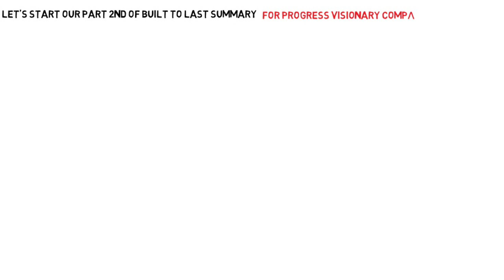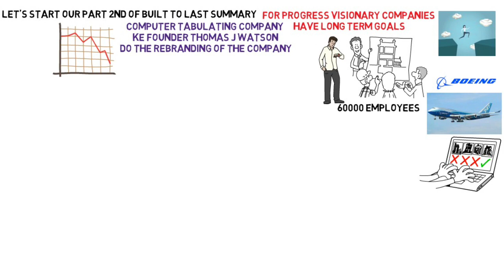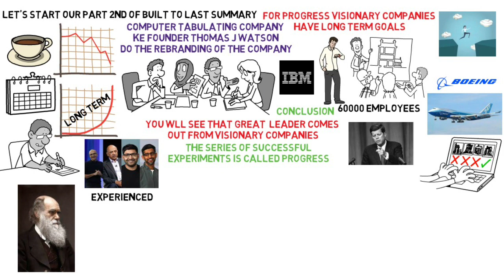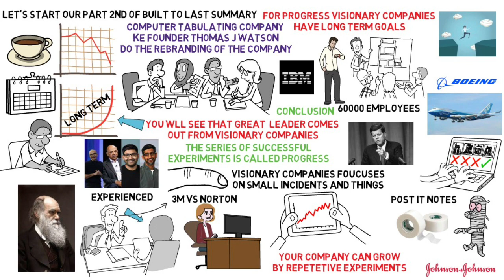Built to last book summary in hindi | part 2 | Rules for creating a successful startup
hi dosto, I am SKSINGH Founder of this channel. on this channel
you will the content of books only related to business, communication
,psychology, happiness, wealth, finance management, stock market,
crypto and blockchain, self help books summary, investment, growth
mindset development,etc.